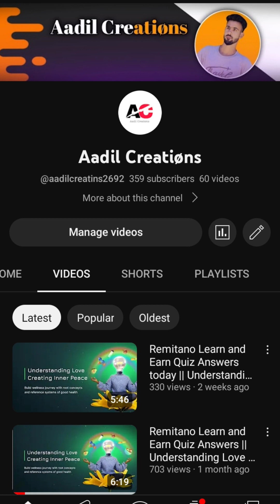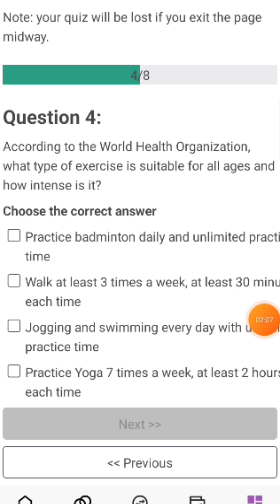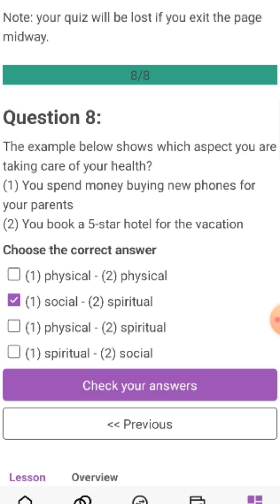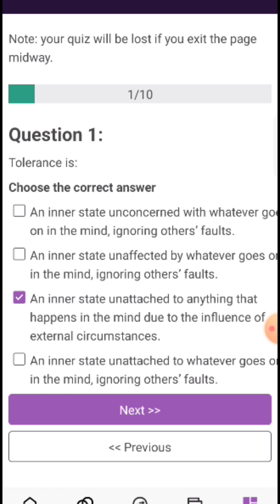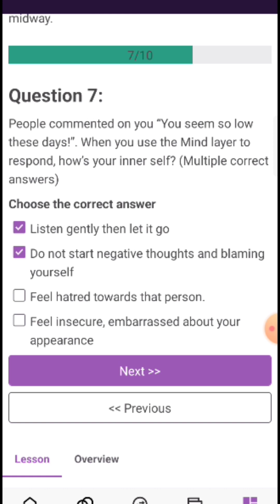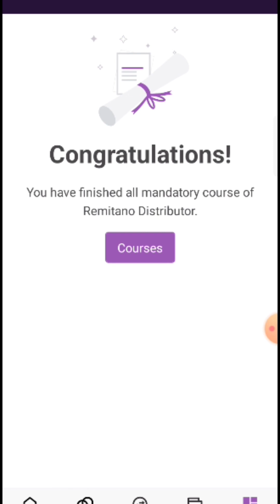Rematino quiz Answers lesson 6 & 7 || Understanding Health Creating inner peace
Remitano Learn and Earn Quiz Answers today II Understanding Health Creating

inner peace lesson 6 & lesson 7

Quiz Answers today | Lesson 6 | Lesson 7

Join my telegram channel for much more earning tips

and quiz answers

Remitano Learn Earn Quiz Answer
how to Redeem points in remitano

remitano points into renec

points convert process

remitano answers today Understanding Health Creating inner peace

remitano learn and earn answers

is remitano safe

how much does remitano charge remitano quiz answers today dour level of love

understanding inner self remitano quiz answers

how to deposit on remitano

how to make money on remitano

how to withdraw money from remitano

remitano wallet remitano learn and earn quiz answersremitano new update

remitano part answer learn and earn